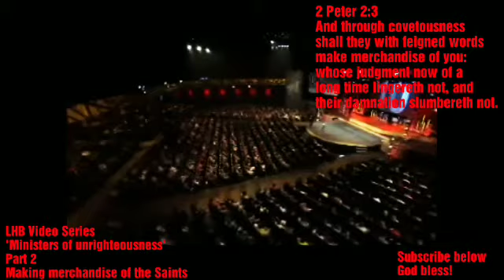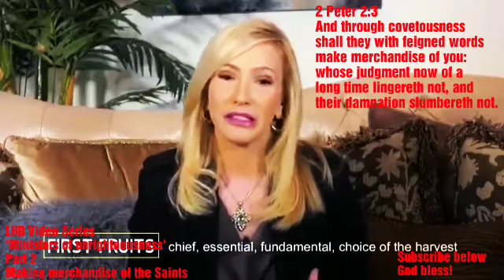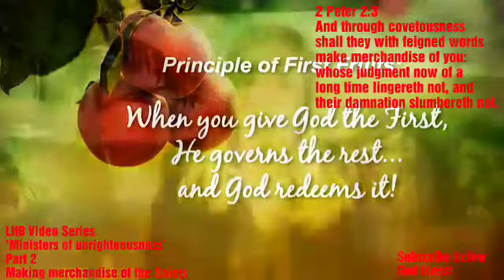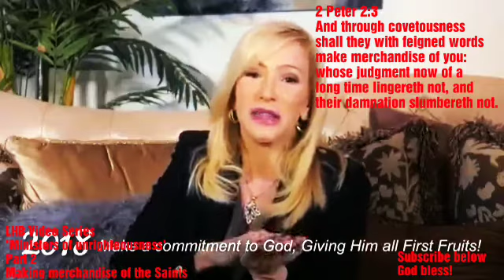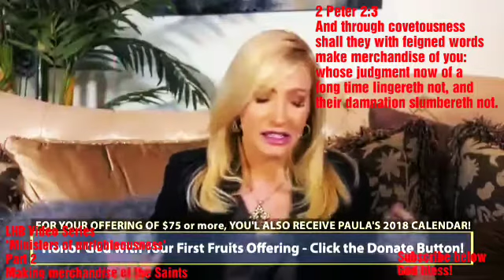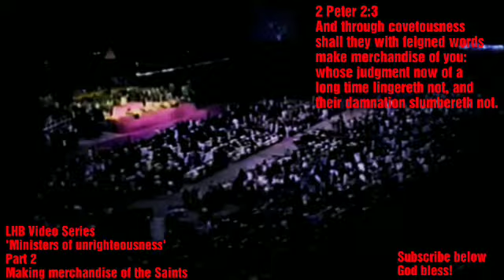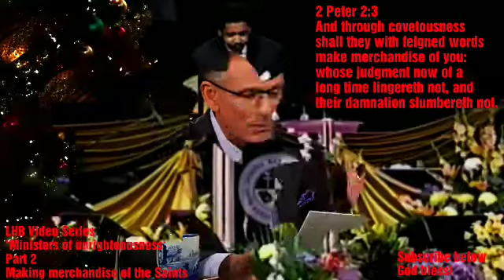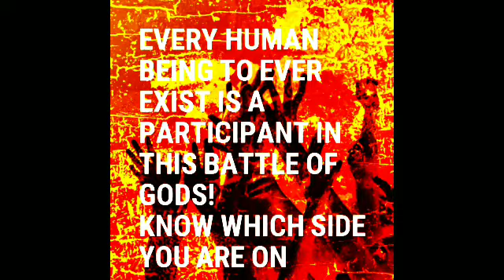Ministers of unrighteousness Part 2 (Making merchandise of the Saints)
2 Peter 2:3 And through covetousness shall they with feigned words make merchandise of you: whose judgment now of a long time lingereth not, and their damnation slumbereth not.